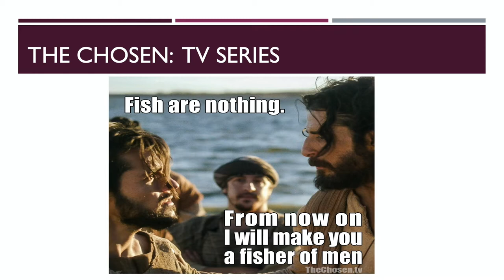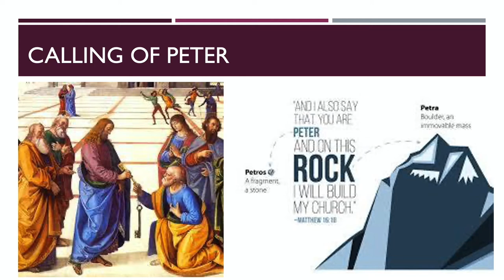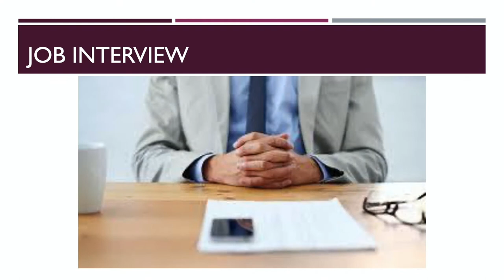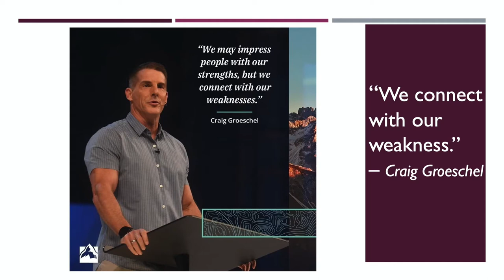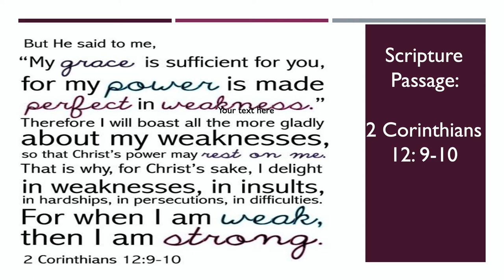Strength in Weakness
21st Sunday in Ordinary Time (A) - August 23, 2020

Could your weakness really be your greatest strength?